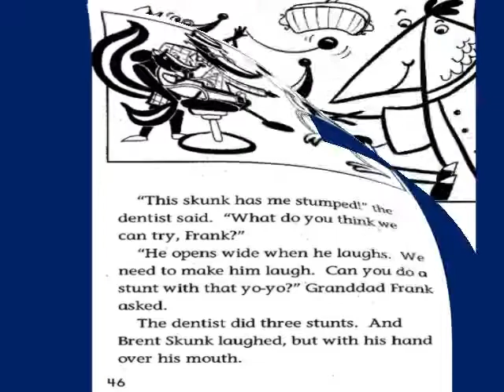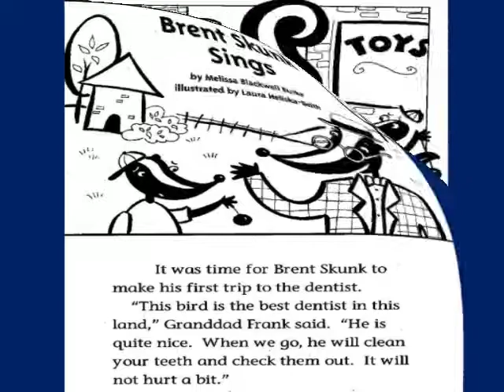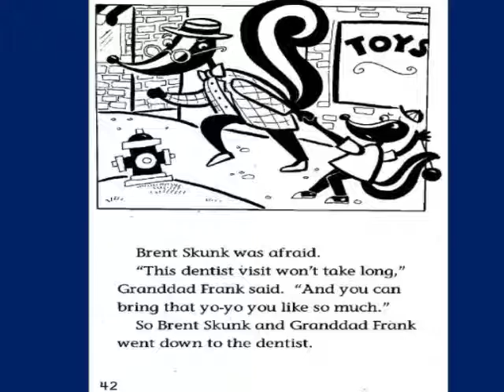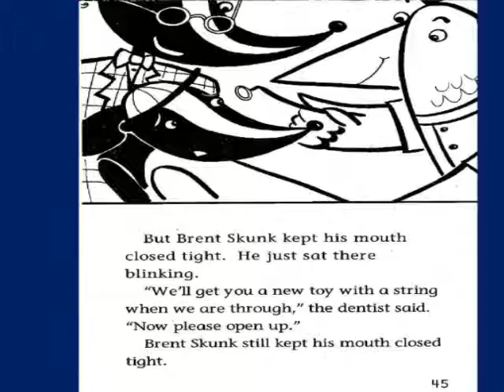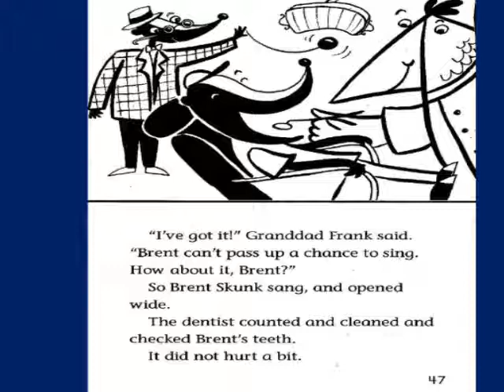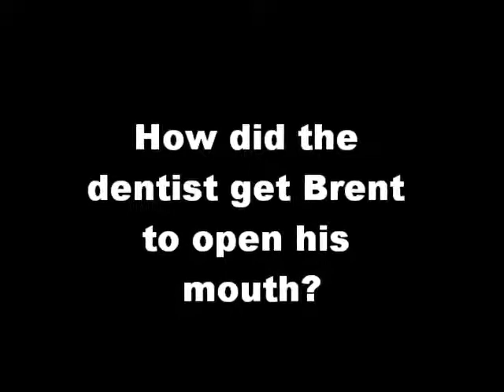"Brent Skunk Sings" Phonics Reader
Second Grade Phonics Reader